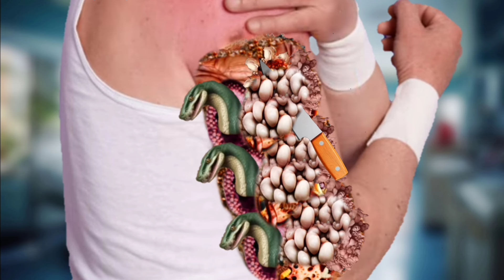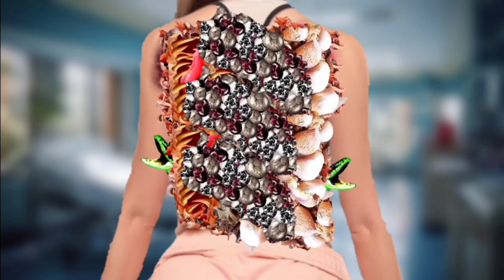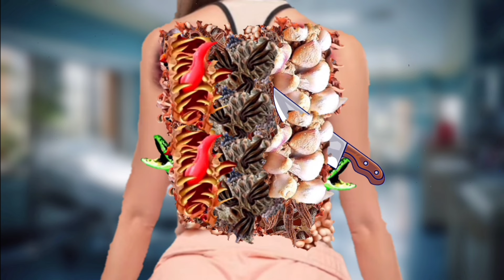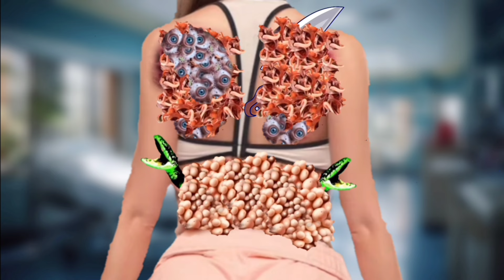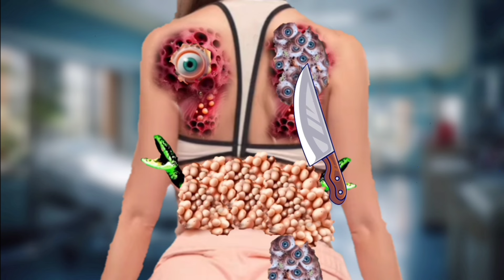Soft Gaze ; ASMR Calming Facial / Massage Scratching Foot / Treatment Infected Video Is